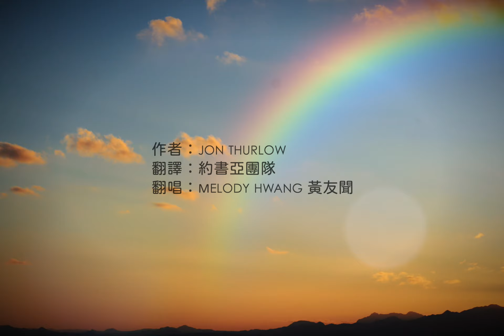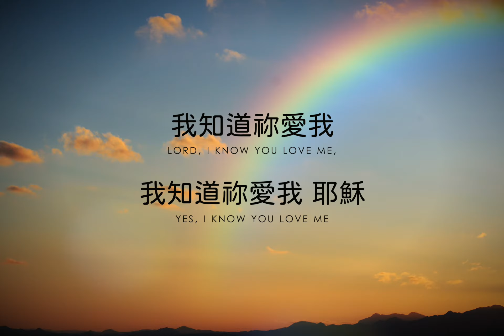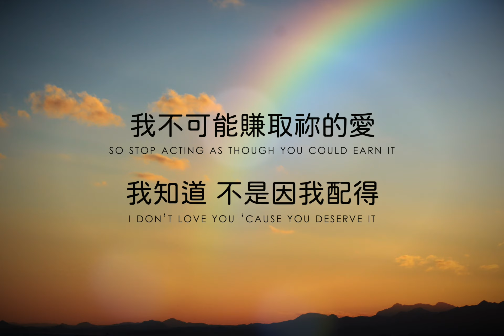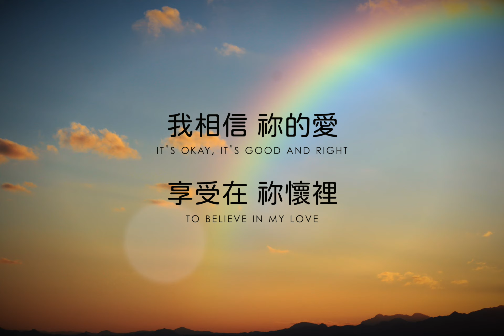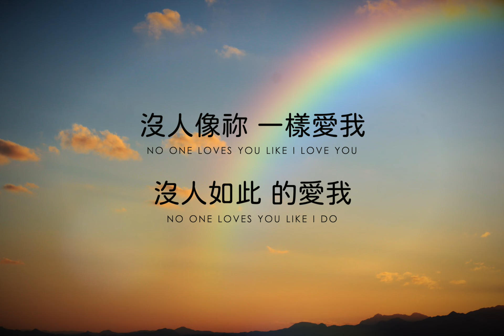【愛贏了 Let Love Win】Jon Thurlow/約書亞團隊 現場 鋼琴版 歌詞視頻 | 黃友聞 Melody Hwang 翻唱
【Let Love Win 愛贏了】

Lord, I know You love me, Yes, I know You love me
我知道祢愛我  我知道祢愛我 耶穌
Lord, I know You love me, Right here, right now, right here, right now
我知道祢愛我  此時此刻 此時此刻

It’s okay to believe, open up and receive
我只想信靠祢 祢的愛使我堅定
I want you to have confidence in My love
讓我有信心 居住在祢愛裡

It’s okay, it’s good and right to believe in My love
我相信  祢的愛  享受在  祢懷裡

So stop acting as though you could earn it
我不可能  賺取祢的愛
I don’t love you ‘cause you deserve it
我知道 不是因我配得
I love you because that’s who I am; let love win
祢愛我  只因為祢是愛  愛贏了

No one loves you like I love you
沒人像祢  一樣愛我
No one loves you like I do
沒人如此  的愛我